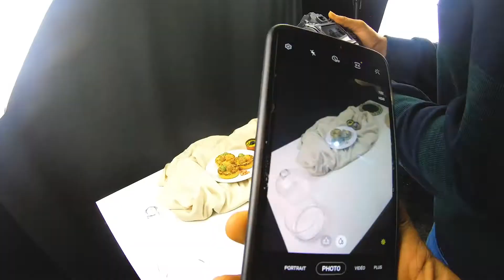Making of de la séance de shooting pour Victus Traiteur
Voulez-vous aussi prendre des photos professionnelles et créatives de vos plats?